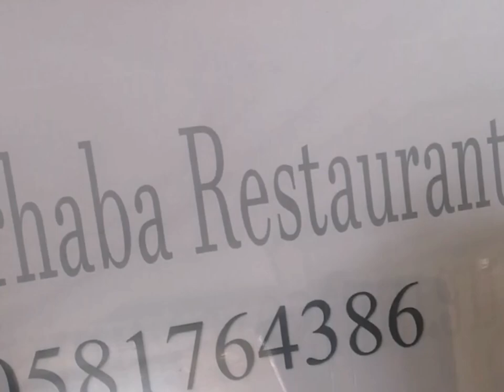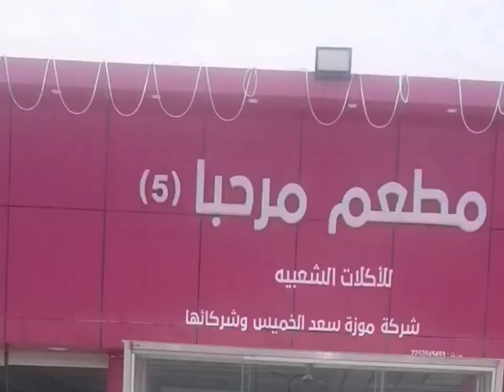June 4, 2023mozzy loh daplug loh kean yewウマ娘 Loh Ktv Sstv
microsoft loopmozzyloh daplugloh kean yewウマ娘Lohktv suntv voicektv kohaktv ဓမ္မစကြာKtvmmsstvham radioamateur radioSstvsajed sohail sstv#mansoor ali khanimran riaz khanSajed Sohail ssTVnawaz sharif returnnawaz sharif latest newsnawaz sharif todayNawaz sharifloh3ssss